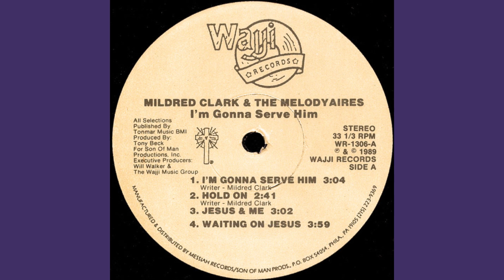"I Can't Do Enough" (1989) Mildred Clark & The Melody-Aires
Mildred Clark & The Melody-Aires
"I Can't Do Enough"
Solo: Mildred Clark
Background Vocals: Saundra Down, Jackie Sowell & Lorie Anderson
Written by: Mildred Clark
Produced by: Tony Beck For Son Of Man Productions Inc.